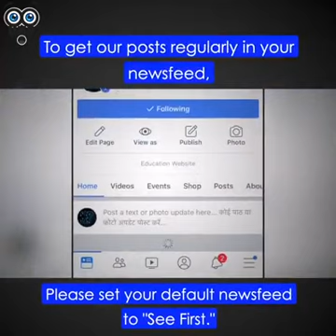FACTS ON TIGERS || AMAZING WATCH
12 Facts on Tigers